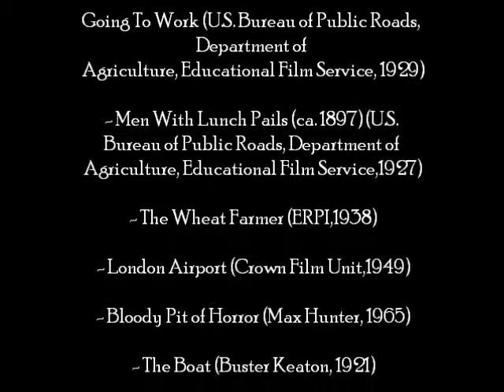Dreaming of Toast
Everybody loves toast